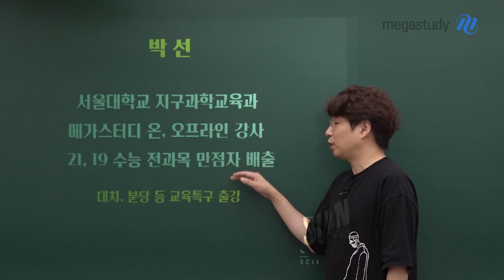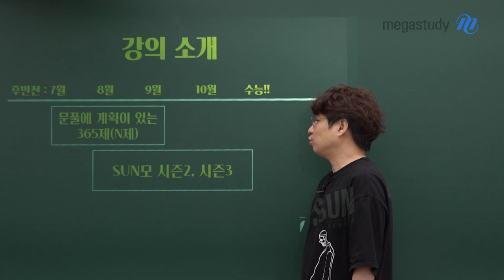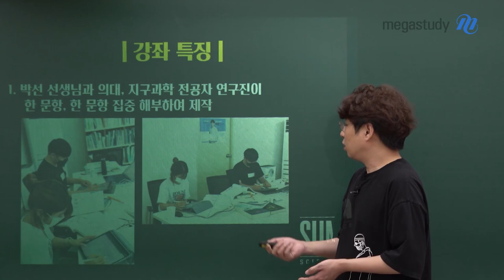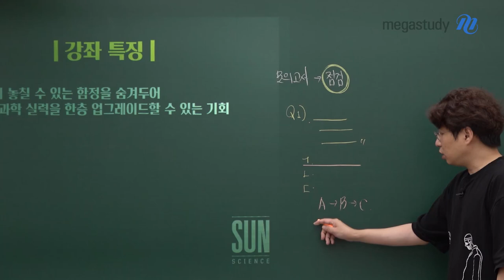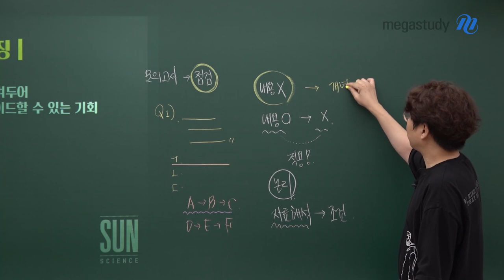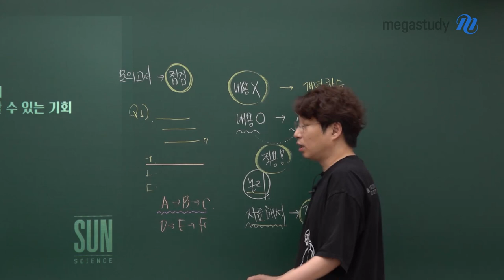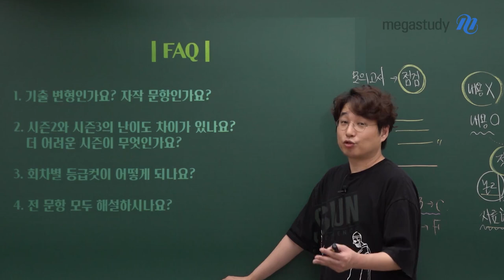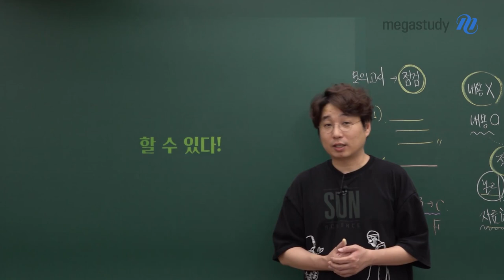[메가스터디] 지구과학 박선쌤 - [지구과학I] 2022 SUN 모의고사 시즌2 OT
지구과학 박선 선생님의 [지구과학I] 2022 SUN 모의고사 시즌2 OT!